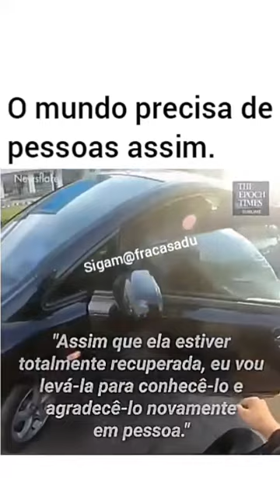Ame também ao próximo!